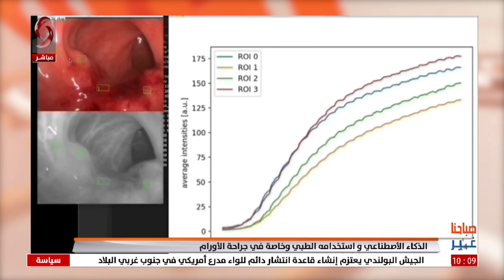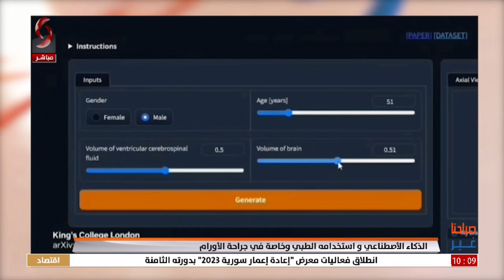د. فارس عبد الرحمن - أخصائي أمراض الأذن والأنف وجراحة أورام الرأس والعنق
الذكاء الاصطناعي واستخدامه الطبي وخاصة في جراحة الأورام